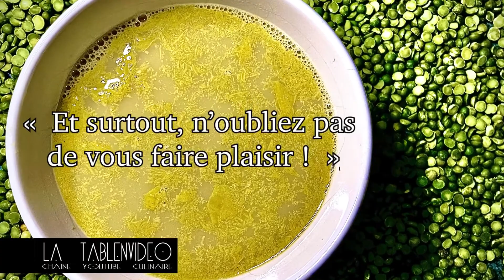Le potage de pois cassés… réconfortant et délicieux !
Un potage savoureux et hyper simple à déguster en entrée où en plat
Bon appétit !